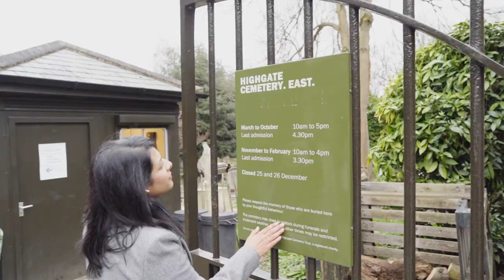GHOST Tour with Arpita: Finding Graves of Dickens, George Eliot & Highgate Vampire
Gravesites may not be at the top of everyone’s attraction list but for some, visiting the tombs of the famous authors is one way to connect with them. If you too are a true lover of literature just like me, chances are you will be keen to visit the burial sites of your most cherished wordsmith. Arpita takes you to one such famous Cemetery in London which has graves of some really famous authors including that of Karl Marx, George Michael, Malcolm McLauren, Douglas Adams, and George Elliot, not to mention the Highgate Vampire.